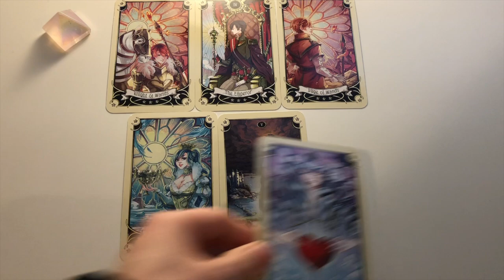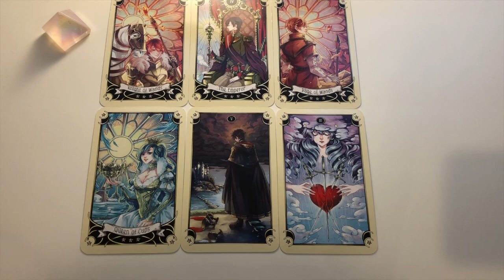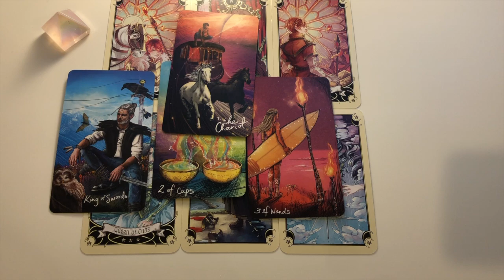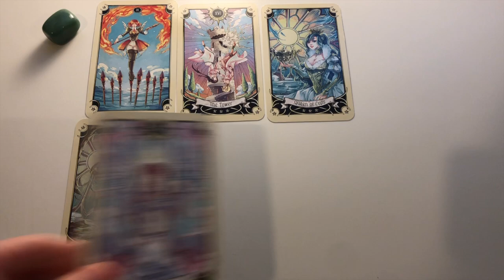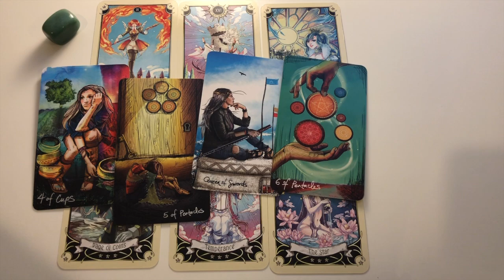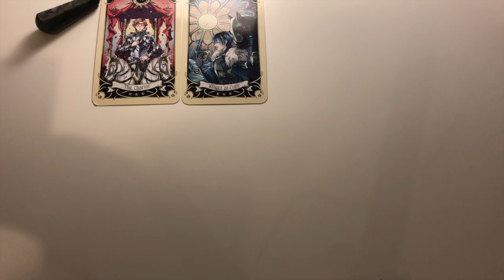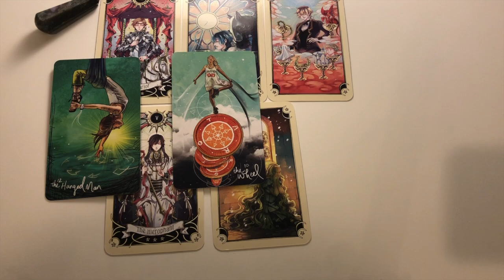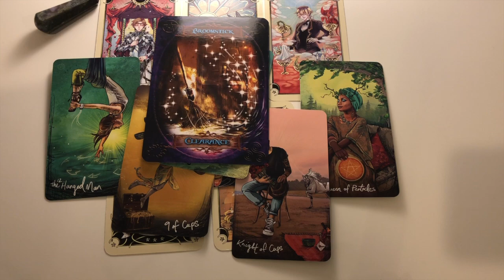🔮塔羅🔮前世的信息及建議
親愛的朋友，你好！歡迎👏你來到StarTree！🌲✨Joanna的频道🌲✨

請點贊+🛎️訂閱JoannaStarTree頻道，愛你喲💞

視頻時間軸：
第一組 02:26
第二組 13:57
第三組 24:16

公告內容：需要具體的信息，請私信聯絡
🔔 塔羅公益問答
     時間：1/29 9am 北京/台北時間
                 1/28 5pm 美西時間
      參與方式：zoom
🔔 公益講座：能量療癒背後的科學
      時間：2/5 9am 北京/台北時間
                  2/4 5pm 美西時間
      參與方式：zoom
🔔 個案限時優惠🎉
🔔 星源靈性塔羅課程優惠 🎉
🔔 能量療癒課程：喚醒你的潛能
     開課時間：2/20

💌聯繫方式:

 預約個案（能量療癒）
❤️Line: joannahealing
❤️微信: startreehealing777